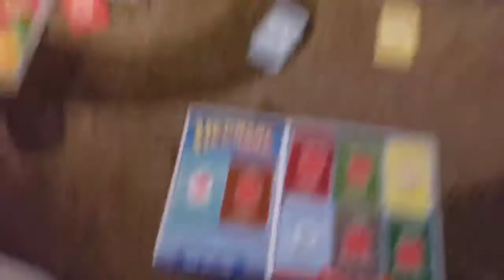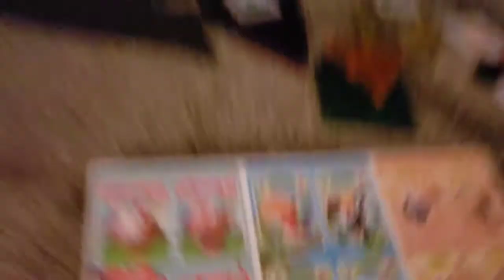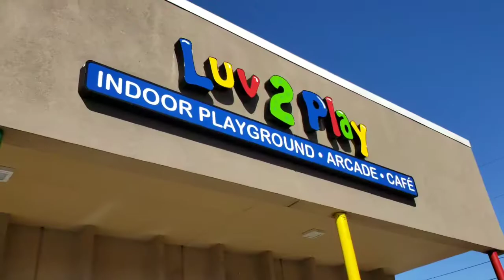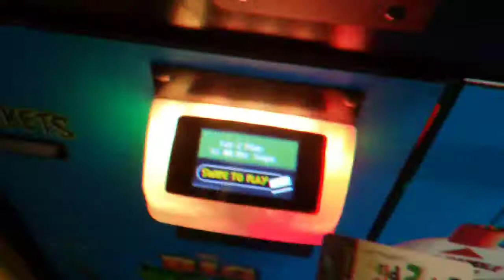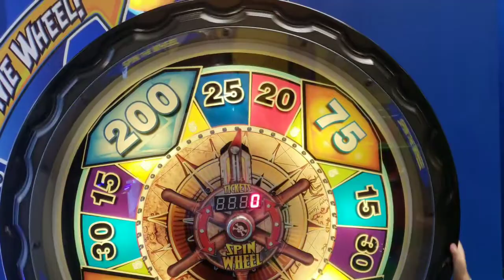New Year's Trip pt 2